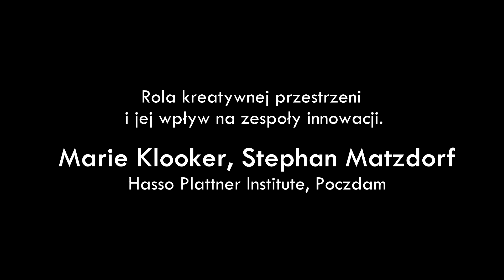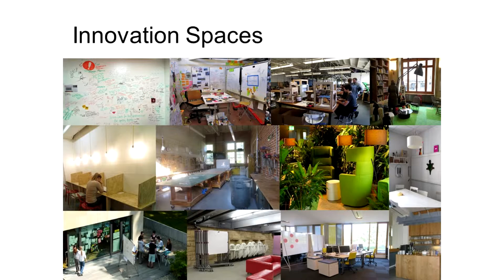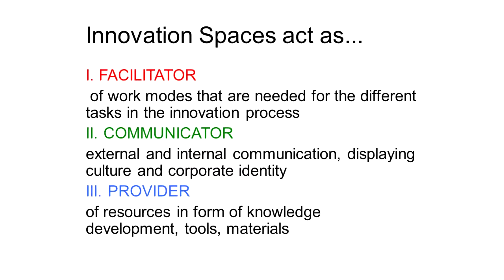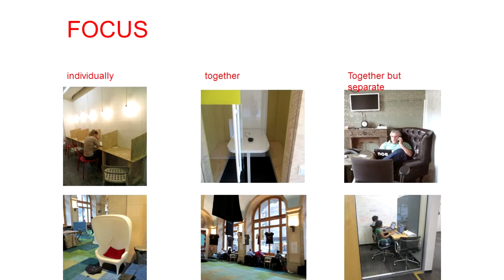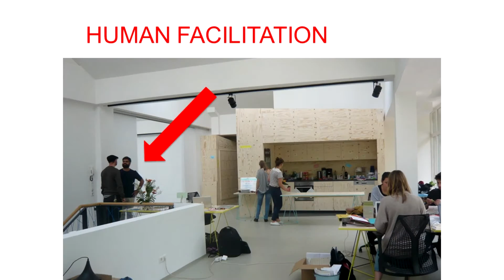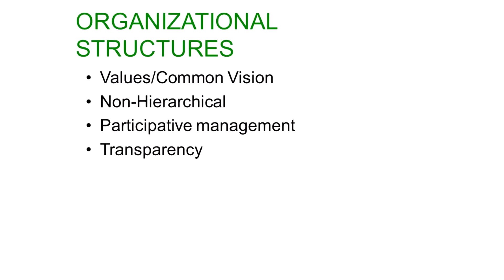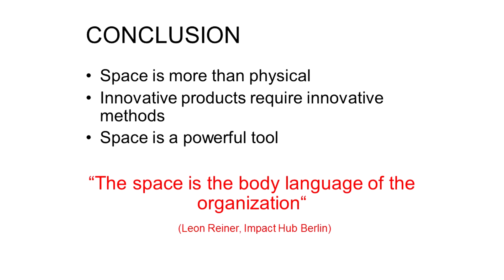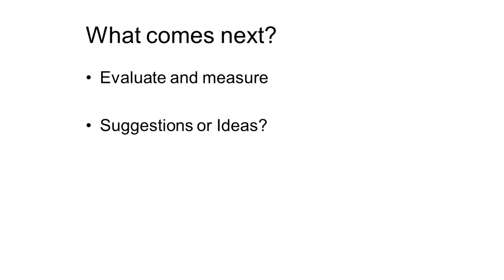POLISHOPA 2015 - Rola kreatywnej przestrzeni - Marie Klooker, Stephan Matzdorf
Wystąpienie Marie Klooker, Stephan Matzdorf, podczas POLISHOPA Design Thinking Conference Bydgoszcz 2015 która, odbywała się w dniach 9-10 czerwca 2015 r. w Bydgoszczy.